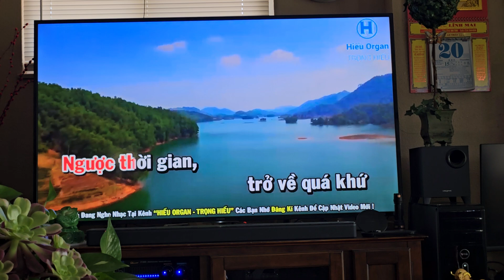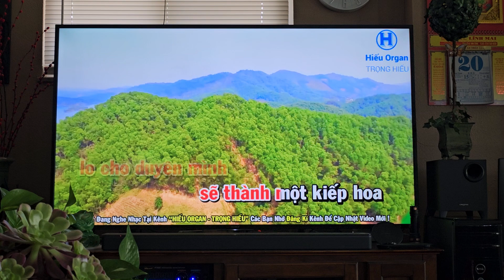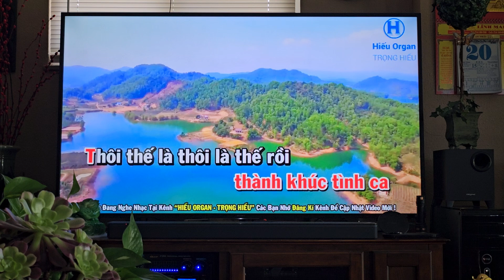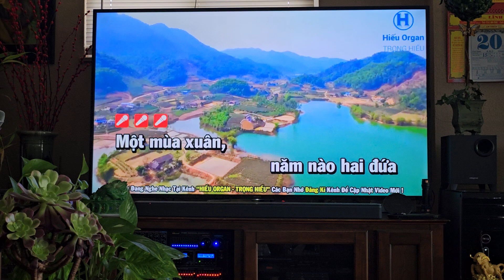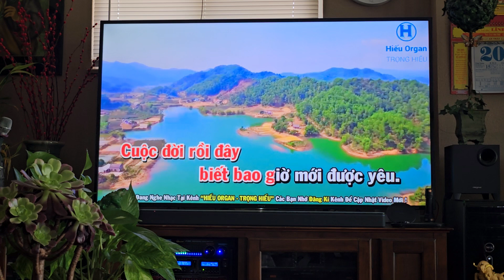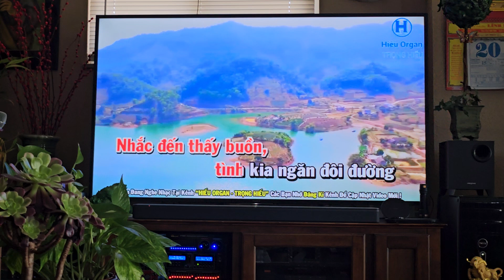* Nhật Ký Đời Tôi .